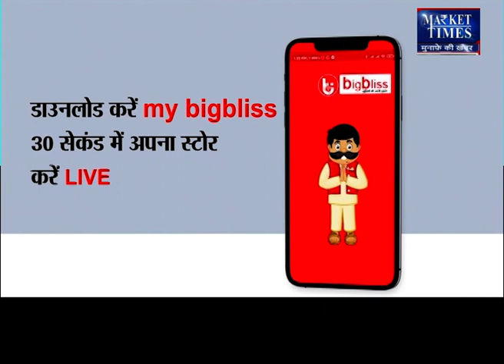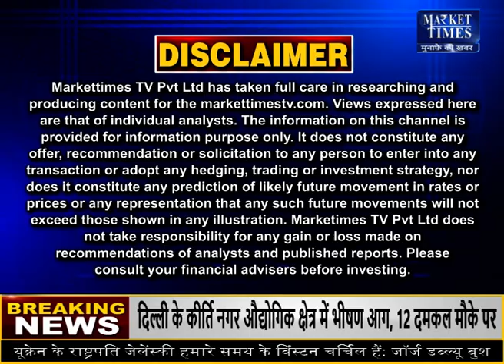कोटा मंडी में लहसुन का भाव ! 13-05-2022 Market Times TV